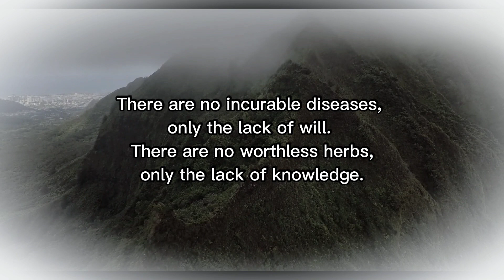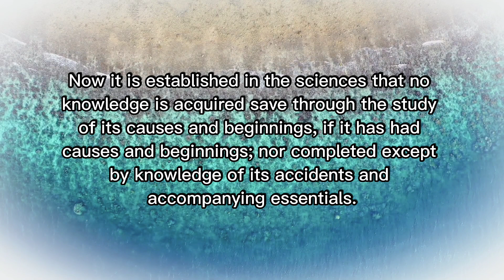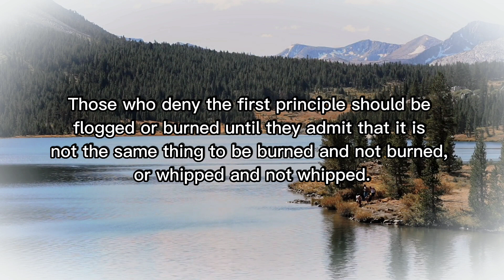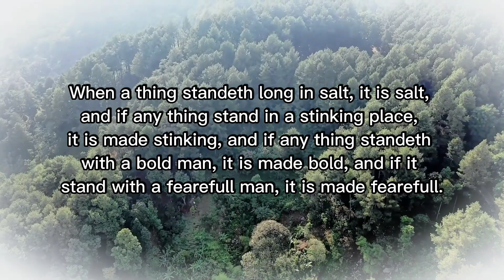Avicenna Quotes | How wise was avicenna?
Avicenna was a pioneer of medical science. He is also known as the Father of Modern medicine. And this video is a quotes from Avicenna.